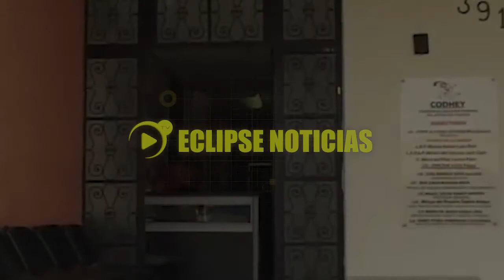SEGEY Y FISCALÍA LAS MÁS DENUNCIADAS ANTE LA CODHEY EN 2018